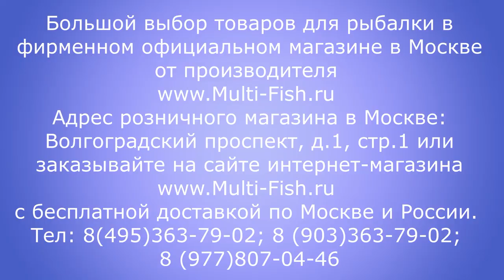Удилище маховое FLAGMAN GRANTHAM. Обзор серии маховых удилищ ФЛАГМАН ГРЕНТХАМ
Подробный обзор серии маховых удилищ FLAGMAN GRANTHAM(ФЛАГМАН ГРЕНТХАМ). Удилище маховое Flagman Grantham произведено из карбона TOREY (ТОРЕЙ) высокой модульности 46 тонн. Маховое удилище Флагман Грентхам имеет не большой вес и превосходный баланс. Купить маховое удилище Flagman Grantham в фирменном магазине с бесплатной доставкой 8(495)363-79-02. Серия состоит из удилищ обозначенных ML и MS. В чем отличие у них Вы узнаете из этого видео.
В этом видео Вы найдете ответы на такие важные вопросы как: Как выбрать удилище? Строй махового удилища. Карп на маховое удилище. Предназначение махового удилища. Ловля маховым удилищем. Коннектор для махового удилища. Ловля махом на течении. Материал изготовления удилища. Эксперт и разработчик удилищ Максим Балаев, рассказывает о серии маховых удилищ и показывает каждое удилище в отдельности. Фирменный магазин Flagman

Наши преимущества:
2. САМЫЕ НИЗКИЕ цены со склада производителя, по Программе лояльности магазина Мульти-Фиш!
3. БЕСПЛАТНАЯ доставка по Москве и России в рамках Программы лояльности!
4. БЕССРОЧНАЯ гарантия на заводской брак на ВСЕ УДИЛИЩА!
5. Свой фирменный СЕРВИС-ЦЕНТР работающий более 20 лет! с ПОЖИЗНЕННОЙ гарантией на место ремонта!

Тогда Вы сможете получить БЕСПЛАТНО две запасные части в год на купленные у нас удилища в период действия акции.